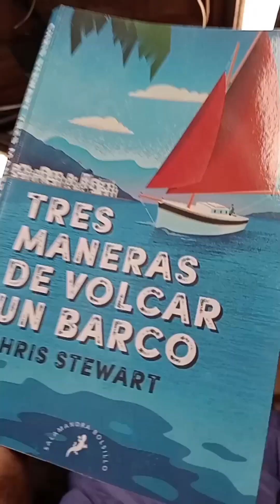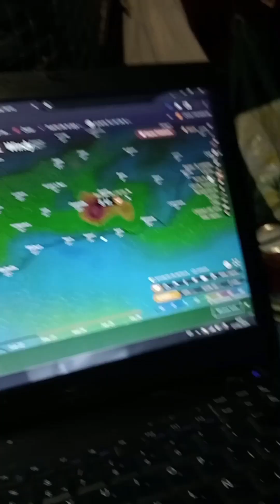al mal tiempo, buen puerto